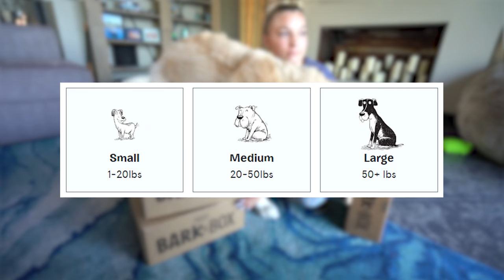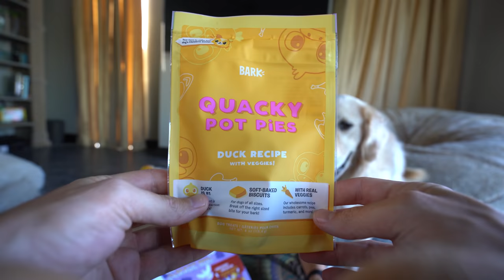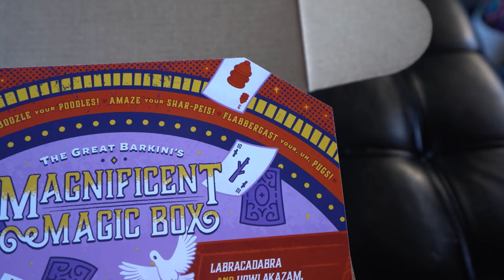HE LOVES SURPRISE MAIL!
If you use our link, you get a free extra toy each month!